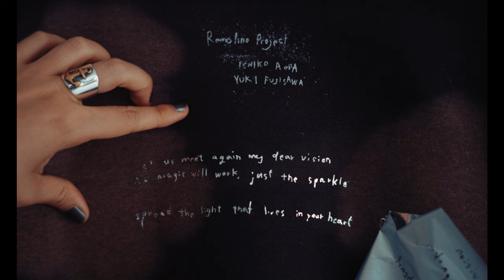ICHIKO AOBA x YUKI FUJISAWA Remolino Project #1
film by Kyotaro Hayashi

〜 Remolino Project #1 〜
青葉市子が主宰するレーベルhermineが、持続可能な日々を目標として主催する『Remolino Project』 。
記念すべき第一弾は、YUKI FUJISAWAさんとのコラボレーションによる箔押しを施した、一点ものの新たな衣の製作です。

Founded by Ichiko Aoba's independent label hermine, the Remolino Project strives toward a more sustainable future.

Our first undertaking is a collaboration with artist YUKI FUJISAWA, pressing foil onto used clothing to remake them as something new.